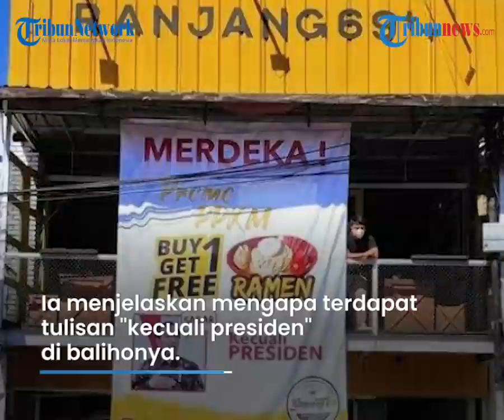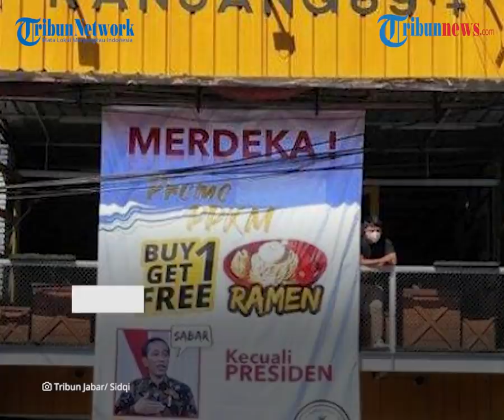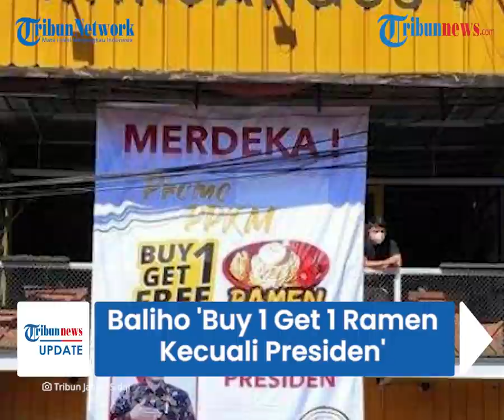Gara-gara Pasang Baliho 'Buy 1 Get 1 Ramen Kecuali Presiden', Pria di Garut Dipanggil Polisi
TRIBUN-VIDEO.COM - Pemilik kedai mie ramen di Kabupaten Garut dipanggil polisi setelah membuat baliho promosi di kedai miliknya.

Diketahui, baliho tersebut secara umum berisi promosi kedai ramen.

Namun oleh pemiliknya ditambai tulisan "buy 1 get 1 ramen kecuali presiden".

Tulisan tersebut sontak mendapat sorotan dari sejumlah kalangan.

Diketahui pemilik kedai yang ada di Kabupaten Garut, Jawa Barat itu adalah seorang pria bernama Rizka.

Saat dikonfirmasi pada Selasa (27/7/2021), Rizka membenarkan pemanggilan tersebut.

Rizka mengatakan, pihak kepolisian akhirnya mengetahui maksudnya setelah diberikan penjelasan.

"Ya sempat diperiksa, tapi mereka mengerti saat kami beri tahu maksud dari pembuatan baliho itu," ujar Rizka, pemilik kedai ramen saat dihubungi Tribun Jabar, Selasa (27/7/2021).

Rizka mengatakan baliho tersebut murni sebagai promosi untuk menggaet pengunjung di masa PPKM Level 4, bukan baliho penolakan terhadap eksistensi presiden.

Ia menjelaskan mengapa terdapat tulisan "kecuali presiden" di balihonya.

Menurut Rizka, jika presiden yang datang ke kedainya, ia tak mungkin akan memberikan promosi yang ditawarkan tersebut.

Ia mengaku malah akan memberi secara gratis ramen yang akan di jualnya.

"Konteksnya itu kenapa kecuali presiden, karena kalau presiden datang ke tempat ini, masa iya mau buy one get one, ya pasti kita kasih gratis masa iya harus beli," ungkapnya.

Diketahui, belakangan baliho miliknya itu viral dan mendapat berbagai reaksi dari warganet.

Rizka kemudian meminta maaf kepada masyarakat Garut atas viralnya baliho tersebut.

Ia juga meminta agar masyarakat jangan mudah terprovokasi oleh pihak-pihak tertentu yang menunggangi viralnya baliho tersebut.

"Saya murni pengusaha, saya pun taat pada aturan pemerintah, mohon maaf baliho kemarin itu sempat meresahkan," kata Rizka.

Tidak lama setelah baliho tersebut dipasang, Rizka pun dengan sukarela menurunkannya kembali setelah Satgas Covid-19 mendatangi kedainya.

"Kami sore kemarin menurunkan dengan suka rela tanpa ada paksaan," ucapnya.

(Tribun-Video.com/TribunJabar.id)

Artikel ini telah tayang di TribunJabar.id dengan judul Pria Garut Dipanggil Polisi soal Baliho Promosi Ramen 'Buy 1 Get 1 Kecuali Presiden', Ini Maksudnya,

Penulis: Sidqi Al Ghifari | Editor: Mega Nugraha